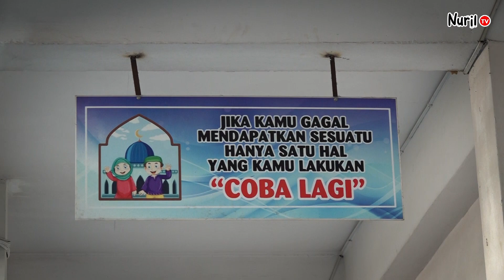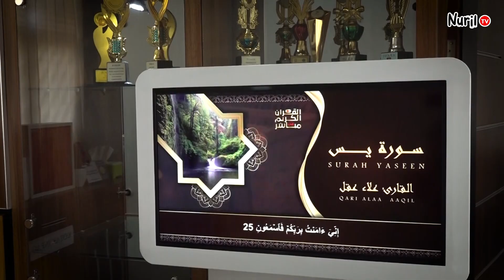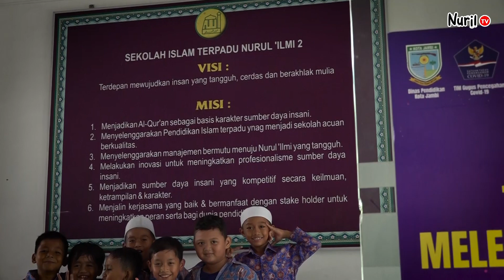Kilas Sekolah Nurul 'Ilmi 2 Jambi | With Multon Akcrowi